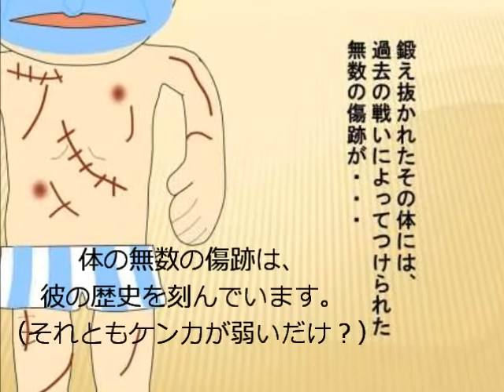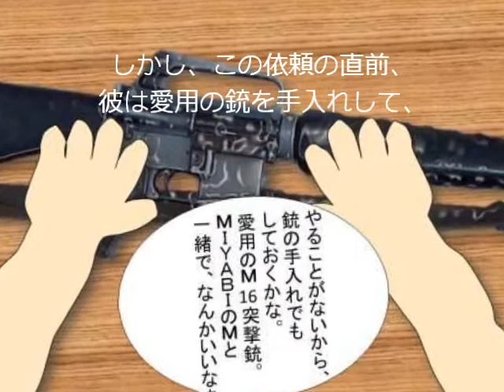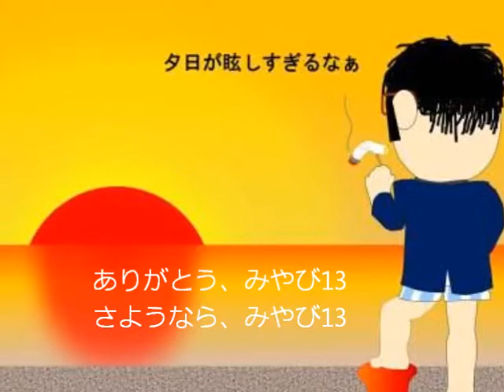MEMORY of MIYABI 13.wmv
先日の「みやび13」最終回は、とても悲しい結末となりました。ごく一部の方に人気のあった「みやび13」。このまま終わるのは寂しいとの声があり、急遽、メモリアル動画を公開することとなりました。ご覧ください。